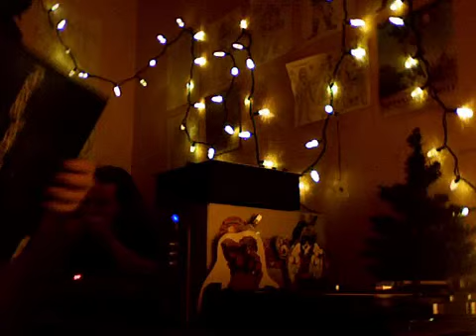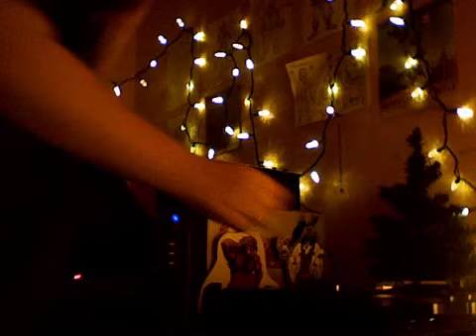HOTBOXERS EP1 PT1 Digipig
*Digipig*
Rozalla - Are You Ready To Fly (Whoosh)
Staxx of Joy - Joy (Hot Tracks)
K-Klass - What You're Missing (Discotech)
20 Fingers - Short Dick Man (Direct Hit)
Rednex - Cotton Eye Joe (Armand Van Helden Dosey-Do)
Killer Bunnies - I Can't Take The Heartbreak (Hooligans Hard Break)
Greenfield - No Silence (Klubbheads)
Jaydee - Plastic Dreams (Monster)
Beat System - Fresh (DJ)
Diana Ross - Upside Down (Hot Tracks)
George Clinton - Atomic Dog (Discotech)
LA Style - James Brown Is Dead
Turbo B - Everybody Get Wild (Hot Tracks)
Utah Saints - What Can You Do For Me